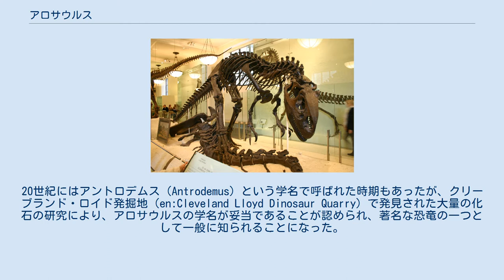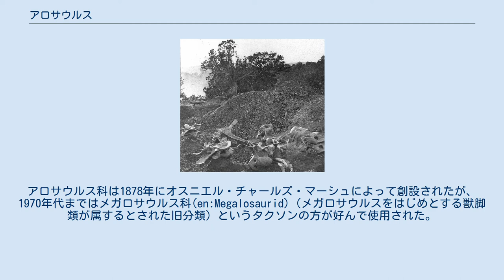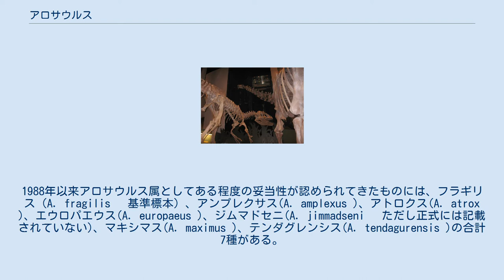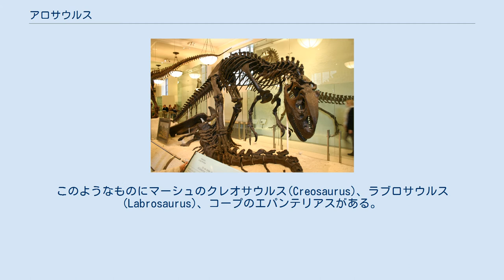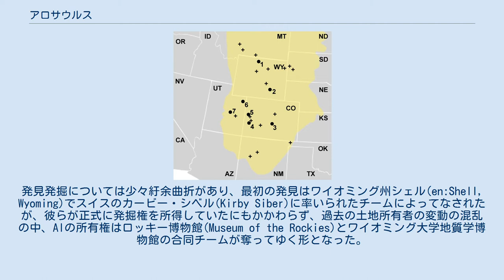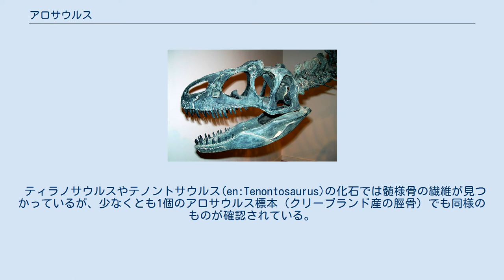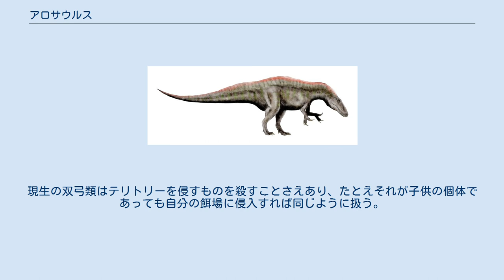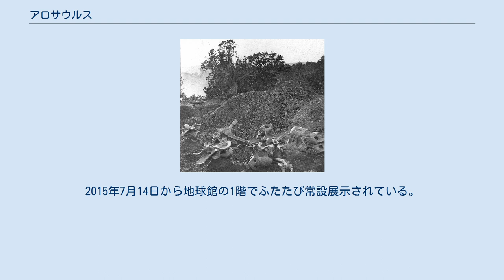アロサウルス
アロサウルス（Allosaurus、“異なるトカゲ”の意、かつての和名は異竜）とは、中生代ジュラ紀後期（約1億5,500万 - 1億4,500万年前）の北アメリカに生息していた大型肉食獣脚類に属する恐竜である。
1877年にアメリカ合衆国の古生物学者オスニエル・チャールズ・マーシュがこの種を定義づける化石を初めて報告した。
肉食恐竜としてはティラノサウルスと共に恐竜研究の興隆期からよく知られたものの1つであり、古生物学を専業とする人々以外にも映画やドキュメンタリーを通して有名な存在である。
また日本では、国内で最初の恐竜の骨格標本展示として1964年に国立科学博物館で標本が公開された。
のち、2015年7月の地球館展示リニューアルに伴って1階に常設展示が始まった。
 想像図 アロサウルスは二足歩行性で、鋭く大きな歯を多数備えた巨大な頭骨を持つ捕食者であった。
平均的な全長（頭から尻尾の先端までの長さ）は8.5mで、12mに達したと推定される個体の化石の断片も発見されている。
大きく強力な後肢（脚）と、それに比して小さな3本指を備えた前肢（腕）を持ち、長く重厚な尻尾で体のバランスを取っていた。
 「アロサウルス」という名称は分類学的には属名と科名（上科を含む）に現れるが、特に断りがない場合は属名を示す（ちなみにアルファベットでの綴りは科名がAllosauridae、上科名がAllosauroidea）。
いわゆる恐竜の中でも竜盤目・獣脚亜目（以下、獣脚類）・テタヌラ下目・カルノサウルス類のアロサウルス科に属し、マーシュの命名した最も著名な種はアロサウルス・フラギリス（A. fragilis、ラテン語で“脆いもの”の意）である。
この他にもアロサウルス科には数種が属するとされるが、分類の妥当性に関して議論中のものが多く、正確な数は一概には言えない。
アロサウルスの化石の多くは北アメリカ大陸のモリソン層（en:Morrison Formation）産だが、ヨーロッパ大陸のポルトガルからも産出している。
またアロサウルスの一種である可能性のある化石がアフリカ大陸のタンザニアでも発見されている。
20世紀にはアントロデムス（Antrodemus）という学名で呼ばれた時期もあったが、クリーブランド・ロイド発掘地（en:Cleveland Lloyd Dinosaur Quarry）で発見された大量の化石の研究により、アロサウルスの学名が妥当であることが認められ、著名な恐竜の一つとして一般に知られることになった。
 この「Allosaurus」の読み方であるが、多くは子音を一つ省いてアロサウルスと読まれる。
また子音を発音してアルロサウルス、ll にアクセントを置きアッロサウルスとされる場合もある。
 鋭い爪を持つ前足の骨格 アロサウルスはかつてモリソン層が形成された時代の食物連鎖の頂点であり、同時代に存在していた草食恐竜（ステゴサウルス等の鳥盤類、アパトサウルス等の竜脚類）を捕食していたと考えられている。
しかし、狩猟方法に関しては解明されていない点が多く、研究が続けられている。
竜脚類の大型草食恐竜を集団で狩猟していたかのような想像図が描かれることがあるが、一方で共食いしていた跡が見つかっており、アロサウルスが社会性を持っていたかどうかは議論の焦点となっている。
狩猟における襲撃方法の通説は、茂みで待ち伏せし、その大きな上顎を振りかぶって奇襲を行っていたというものである。
 アロサウルスのスケール比較。
左から、人、エパンテリアス（アロサウルスとごく近縁の恐竜）、最大級のアロサウルス、平均的なアロサウルス、“ビッグ・アル”（後述）を示す。
 アロサウルスは大きな頭、短く太い首、長く重厚な尾、後肢に比べて短い上肢といった特徴を持つ典型的な大型獣脚類である。
最も著名な種であるアロサウルス・フラギリスの平均的な全長は8.5mで、最大級のアロサウルスの標本 (標本番号：AMNH 680)の推定全長は9.7mと考えられている。
アロサウルスの権威ともいえる古生物学者ジェームズ・マドセン（James Madsen）が1976年にまとめたモノグラフでは、骨の大きさの範囲から考えて体長は最大12m〜13mになったのではないかと推測されている。
体重に関しては様々な意見があるが、1980年頃より出された見解はいずれもおよそ1トン〜4トンの範囲内に位置しており、2トン前後としている文献が多い。
 明確な...